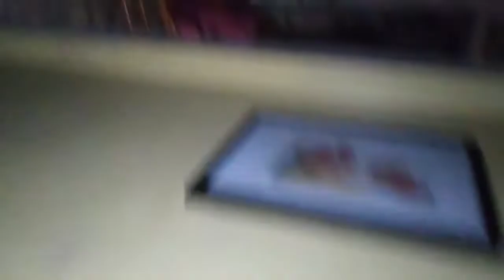light flickering the way it did that one time in my bedroom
I got the bathroom light flickering the way the lamp did next to my bed that one day I haven't watched with headphones and also the same bulb in the bathroom it has not been changed yet I don't know if any evps but I did catch a orb flying around in bathroom. paranormal evidence , haunted houses , ghost , paranormal activity , afterlife , creepy videos , demons , djinn ,